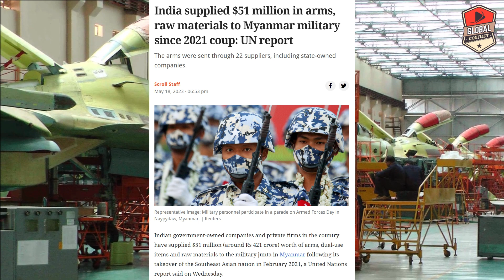बड़ा इल्ज़ाम, India ने Myanmar को दिया Rs. 421 Crore का हतियार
Global conflicts